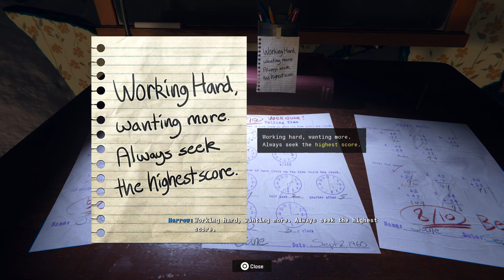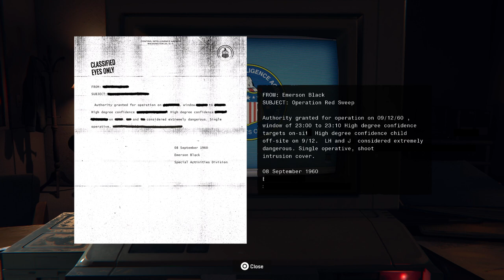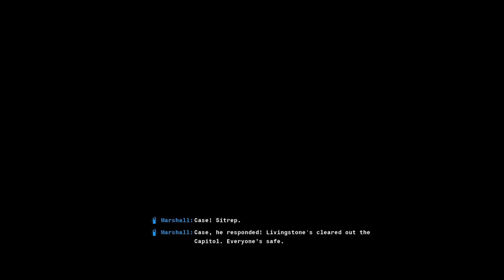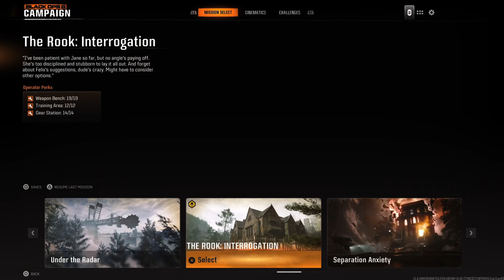Call Of Duty: Black Ops 6 Trophy Guide- Part 9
Welcome to my ultimate trophy guide for *Call of Duty: Black Ops 6! In this video, I will help you unlock every trophy and achievement in the game in the easiest and simplest way possible. This comprehensive guide covers everything you need to know to achieve 100% completion, focusing on both the Campaign and Multiplayer modes.

In this guide, I'll provide detailed strategies for completing each mission, tips for earning trophies efficiently, and methods to conquer the various challenges presented throughout the game. From navigating the thrilling campaign to dominating the competitive multiplayer, you’ll find everything you need to ensure your success. I’ll also dive into the Zombies mode, showcasing how to unlock both easter eggs and take care of any miscellaneous trophies in the process.

You’ll learn the best loadouts to maximize your performance, uncover hidden easter eggs, and gain insights into leveling up fast. Every trophy and achievement will be broken down so you can focus on what’s essential without getting bogged down in unnecessary details. This guide is tailored to help you make the most of your time in Call of Duty: Black Ops 6, ensuring you don’t miss out on any opportunities to earn those coveted trophies.

Join the growing community of gamers at Galactus9090 and stay updated with the latest tips, tricks, and strategies for Call of Duty: Black Ops 6 and other exciting titles.

Welcome to part 9 where we finish off all the remaining chapters of Black Ops 6 Campaign and get all the remaining trophies in style like Bulldozed Trophy, David Vs Goliath Trophy, Buried At Sea Trophy, Case Closed Trophy and Case In Point Trophy making this series the essential guide to unlock all trophies in Call Of Duty Black Ops 6.

Timestamps:

00:00 - Intro
26:00 - David Vs Goliath Trophy
53:30 - Capitol Punishment Trophy
1:04:00 - Case In Point Trophy
1:06:05 - Bulldozed Trophy

Complete Trophy List:
- Platinum
  - Decorated Agent: Unlock all trophies in Call of Duty: Black Ops 6.

- Gold
  - Case in Point: Complete the Campaign on Veteran difficulty.
  - Case Closed: Complete the Campaign on any difficulty.
  - Return of the King: Enter Prestige 1.

- Silver
  - The Puzzles, Mason: Complete all Safehouse Puzzles in Campaign.
  - Dipped in Gold: Purchase all Safehouse and Player Upgrades in Campaign.
  - Show Off: Earn a Mastery Badge for any weapon.
  - The Pale Horse Arrives: Get 500 Eliminations in Multiplayer.
  - Bye-Bye, Dark Aether: Help the lost scientist complete his experiment.
  - Annihilation: Get 100 Elite Zombie Eliminations in Zombies.
  - Camos Are Forever: Unlock any Diamond or Opal Camo.
  - Red Carpet: Get featured in the Best Play 3 times in Multiplayer.
  - Podium Finish: Win 25 Multiplayer Matches.
  - No Mo’ Modi: Get out of jail, but not for free.

- Bronze
  - Unexpected Move: Complete "Bishop Takes Rook" in Campaign on any difficulty.
  - Talent Acquisition: Complete "Blood Feud" in Campaign on any difficulty.
  - Breaking News: Complete "Most Wanted" in Campaign on any difficulty.
  - Grounded: Complete "Ground Control" in Campaign on any difficulty.
  - Jackpot: Complete "High Rollers" in Campaign on any difficulty.
  - Bullydozed: Crush 25 enemies while driving the tank in Campaign.
  - Seek & Destroy: Get 2 kills with a single remote-controlled Throwing Knife.
  - Head Games: Get 5 Headshot Kills during a single use of the Adrenaline Stim.
  - Close Combat Specialist: Perform 10 takedowns in Campaign.
  - Destructive Wake: Get 5 or more kills with a single Scorestreak.

Join me on this epic trophy-hunting adventure, and together, let's conquer Call of Duty: Black Ops 6! Your journey to becoming a trophy master starts here!